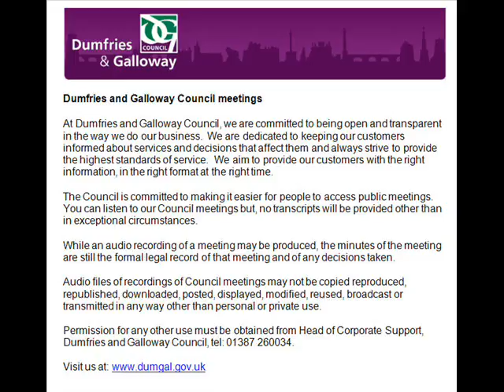Audio of Police, Fire and Rescue Committee 31 January 2013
This is an audio recording of the Police, Fire and Rescue Committee Meeting for Dumfries and Galloway Council from 31 January 2013.

List of agenda items and times:

10.31 1. Sederunt and Apologies

- 2. Declarations of interest

10.35 3. South west territory hub formation

10.45 4. Police performance report

11.12 5. Police revenue budget monitoring 2012-13 as at 31 December 2012

11.25 6. Police capital programme monitoring report as at 31 December 2012

11.34 7. Any other business deemed urgent by the Chairman due to the need for a decision

11.34 8. Local Government (Scotland) Act 1973